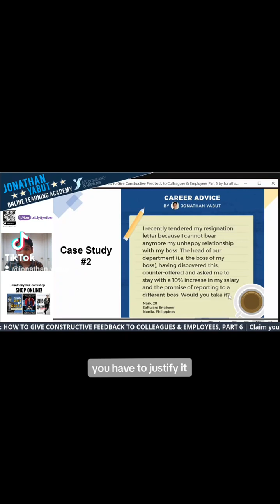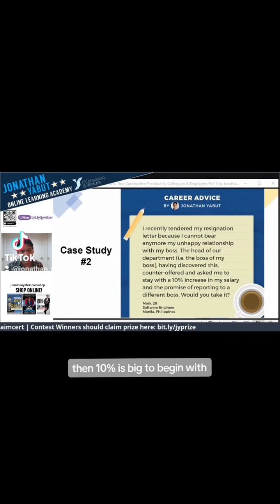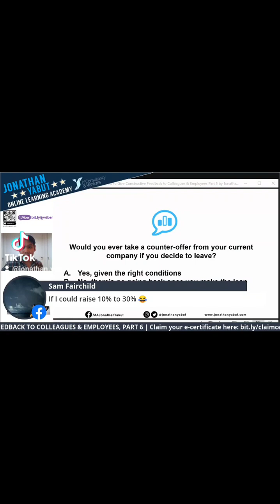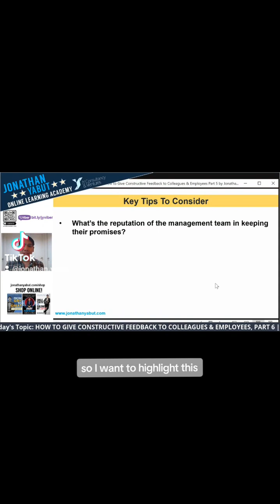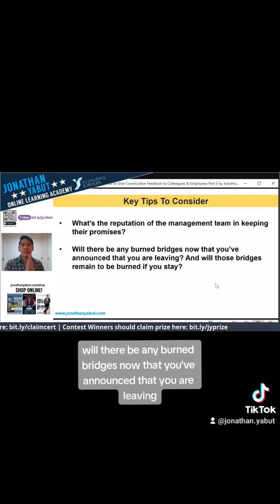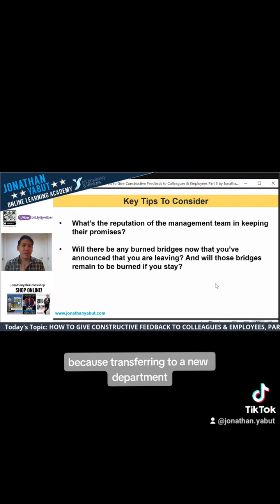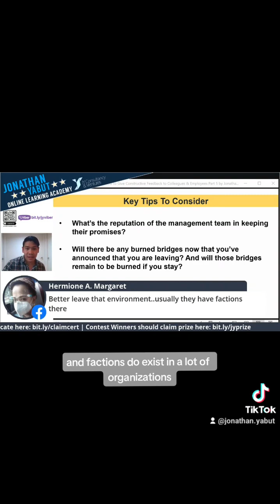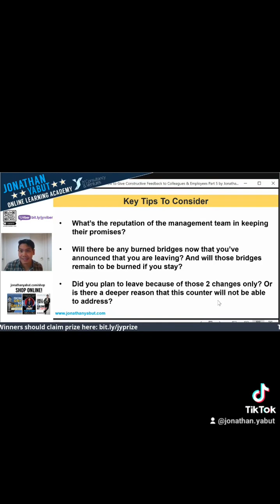𝗖𝗔𝗦𝗘 𝗦𝗧𝗨𝗗𝗬: 𝗪𝗼𝘂𝗹𝗱 𝘆𝗼𝘂 𝘁𝗮𝗸𝗲 𝗮 𝗰𝗼𝘂𝗻𝘁𝗲𝗿-𝗼𝗳𝗳 𝗳𝗿𝗼𝗺 𝘆𝗼𝘂𝗿 𝗰𝗼𝗺𝗽𝗮𝗻𝘆 𝗮𝗳𝘁𝗲𝗿 𝘆𝗼𝘂 𝗾𝘂𝗶𝘁 𝘆𝗼𝘂𝗿 𝗷𝗼𝗯?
⏰ 10-min video

In this case study, we’ll debate whether or not it’s worth accepting a counter off from a company that you just quit from. If your mental wellness and happiness is at stake, is the extra money worth it?

Check out our calendars of career workshops or invite us to privately train your teams.